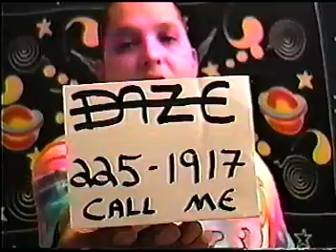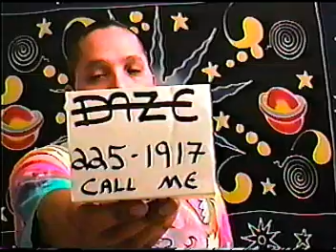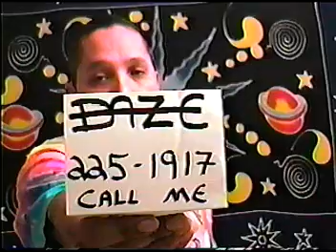DAZE TV March 16th 2001